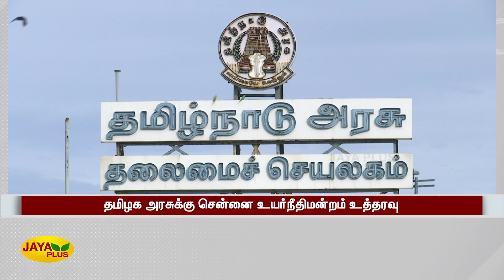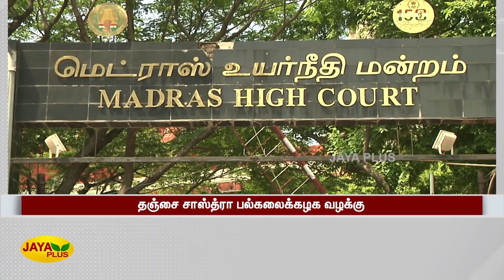தஞ்சை சாஸ்த்ரா பல்கலைக்‍கழக வழக்‍கு | Tanjore | Sastra University | TamilNadu | Higcourt